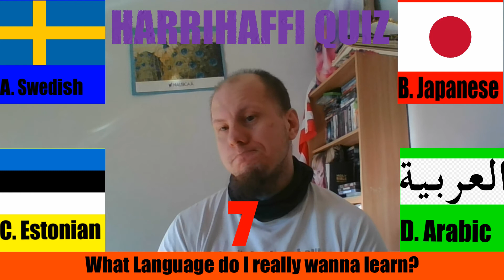Harrihaffi quiz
A quiz all about how well you know me!!! ME ME ME!!!